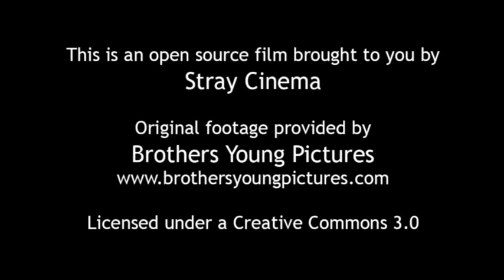Injustice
Final Project for film class.  Songs and videos used under Creative Commons 3.0